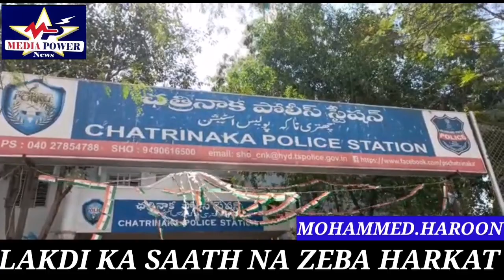4TH CLASS KI TALIBA ILM JIS KI UMAR 8SAAL HAY SCHOOL K SIR NAY AAJ LADKI KI SAATH NA ZEBA HARKAT KI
Naazreen aaj chatrinaka_police station hudood k Govt girls high school falaknuma hyd may 4th class ki taliba ilm Jis ki umar 8saal hay SCHOOL k sir nay Aaj ladki ki saath na zeba harkat ki jis ki itella sho chatrinaka police station Abdul khadar jeelani ku di gayi police officer nay muqaam e wardat ka MUAINA kartay hue sir ku hirasat may leykar posco act k Tahet muqaddama darj karliya aayeh suntay hay is case ki mazhid tafsilat sho chatrinaka ki zubani.(MEDIA POWER NEWS)HYDERABAD